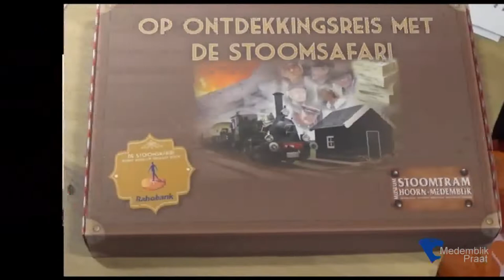Druk bezochte vrijwilligersbeurs in Wervershoof,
De deelnemende organisaties aan de vrijwilligersbeurs kunnen terugkijken op een geslaagde Vrijwilligersbeurs in De Schoof in Wervershoof.